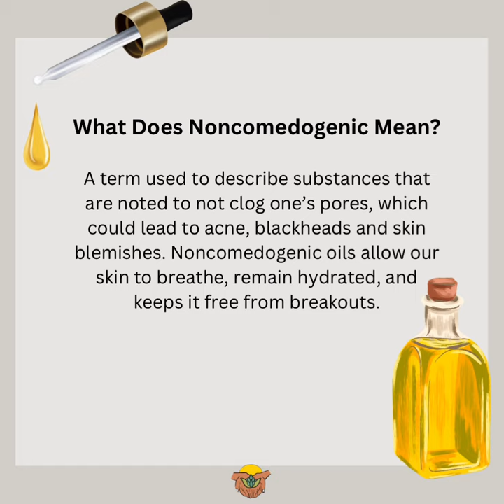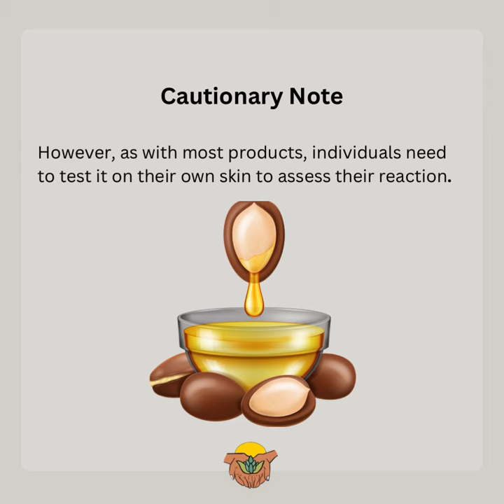Which Oils Do Not Clog Pores?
There’s so many carrier oils that have great properties but may clog your pores!

In this post we aim to provide you with a list of oils that are noncomedogenic and kinder to your skin!

Which oil that we have on our list have used before?